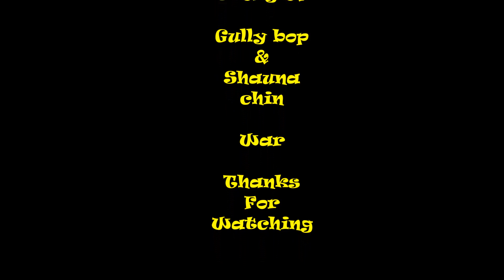Gully bop the Story about him & Chin fight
Gully bop the Story about him & his girlfriend Shauna Chin fight, "chin have man inna mi house"